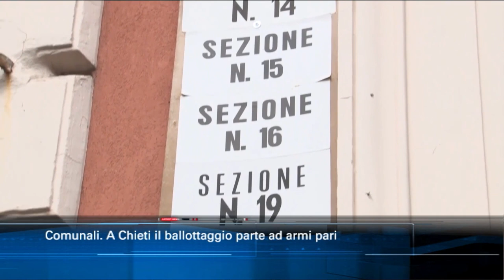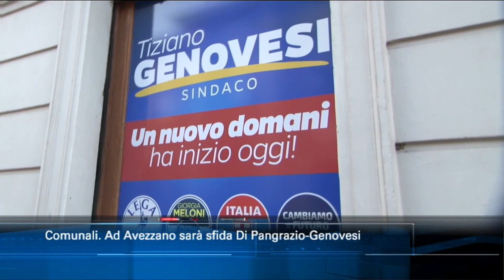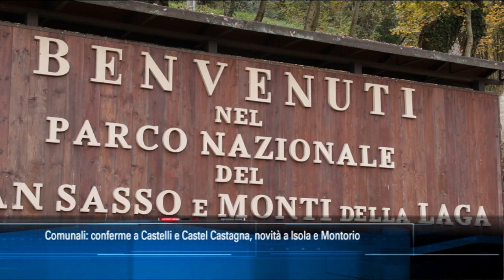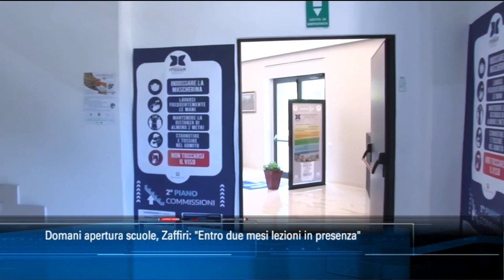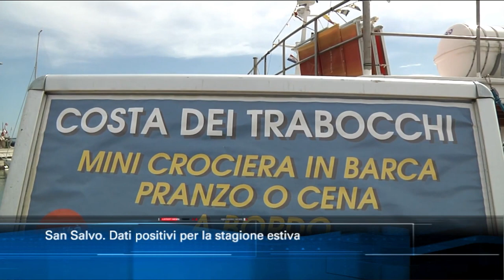TgSei Edizione delle 14 Mercoledì 23 settembre 2020